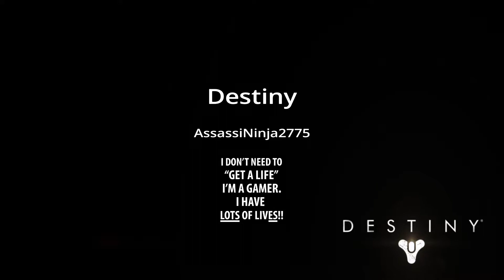Destiny 2 PS4: Getting PS4 Exlusive Sniper Borealis For The First Time REACTION